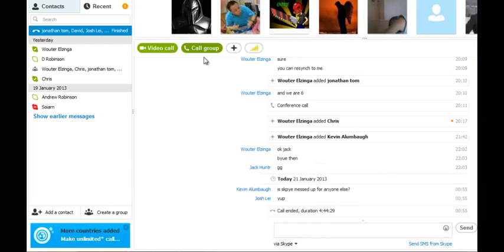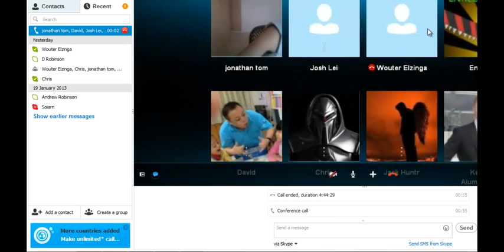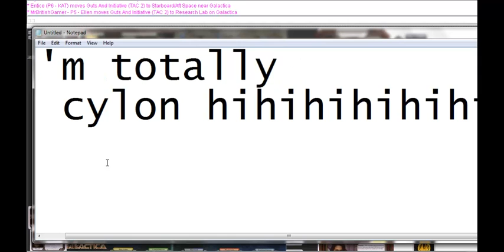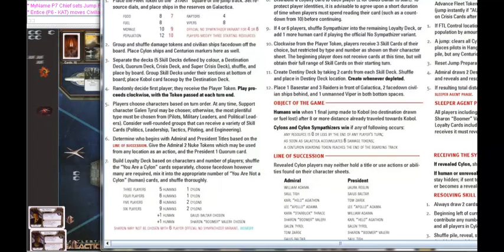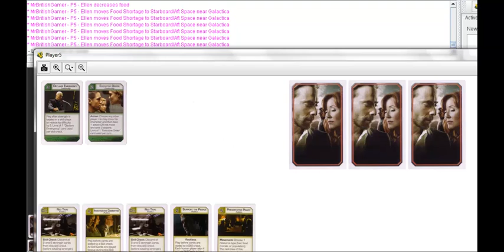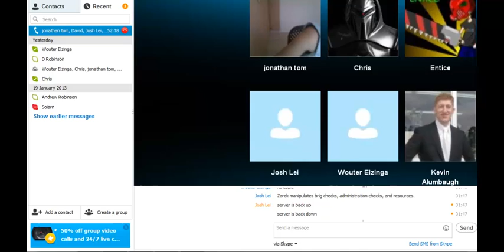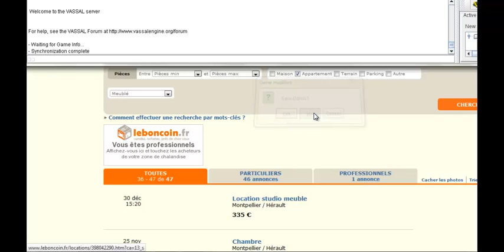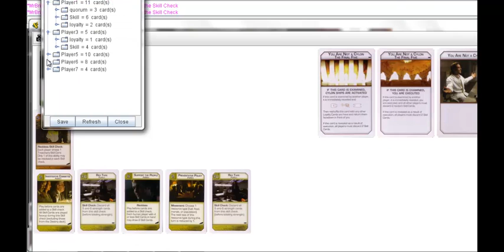Let's Play: Battlestar Galactica The Boardgame! (with VASSAL) VI - Part 2: I am number Six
Greetings Gamers!
We head right back into the action now, will things be as easy?
Knowing this game, I doubt it...